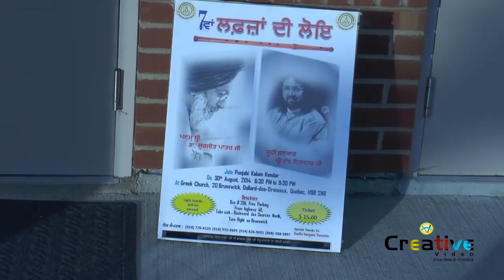SURJIT PATER LIVE IN MONTREAL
CREATIVE VIDEO